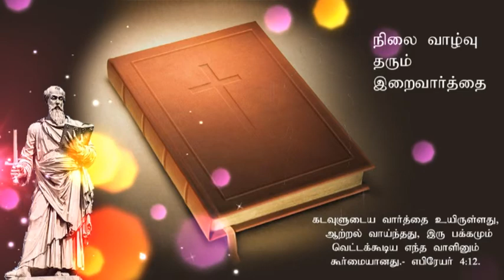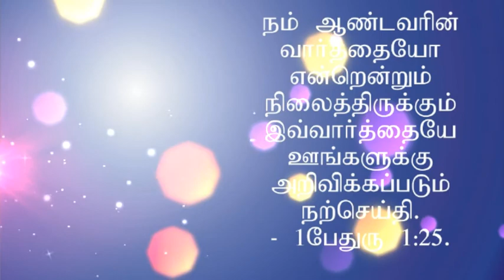T July 5, 2018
உங்கள் உள்ளங்களில் நீங்கள் தீயன சிந்திப்பதேன்.
-மத்தேயு 9:5.